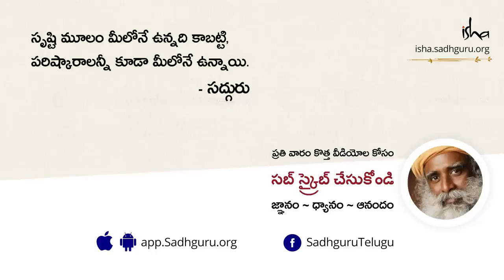ఇంకా బతకడం కోసం పోరాడుతున్నారా? Stop Raising the Bar of Survival: Sadhguru at MIT